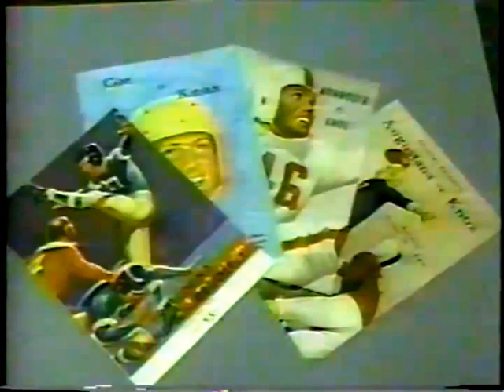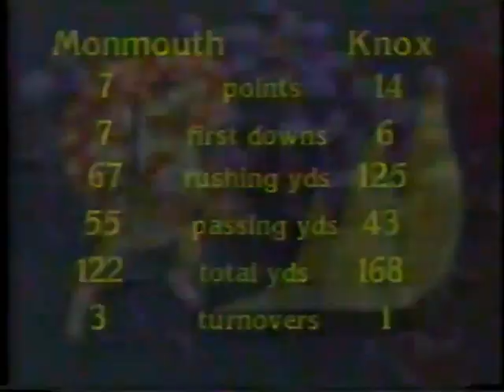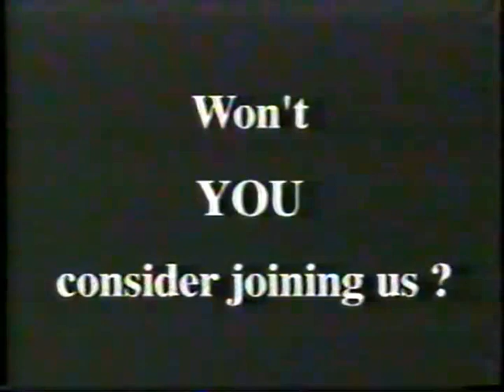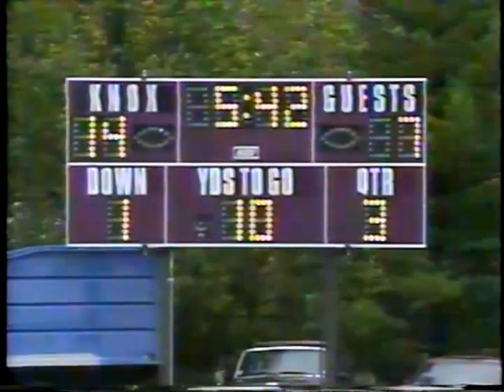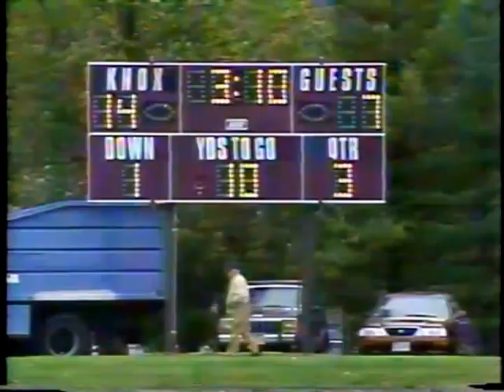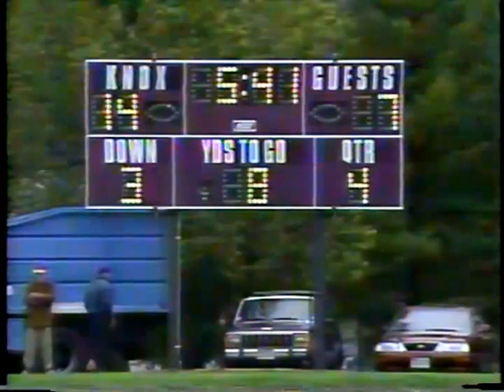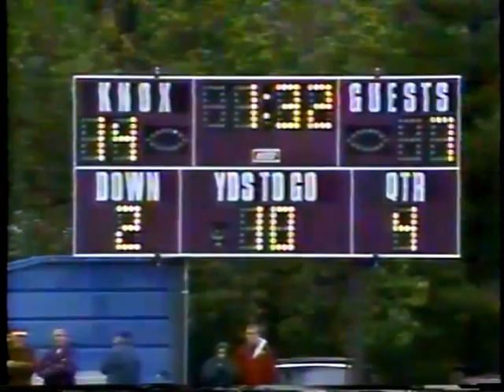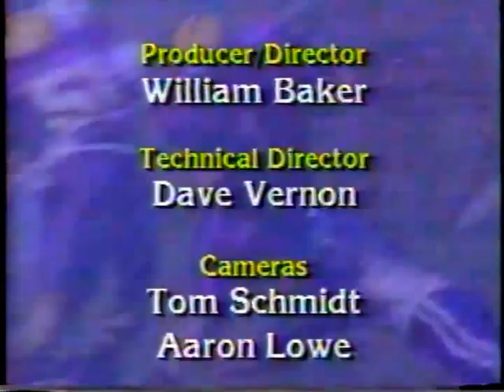Monmouth College v Knox College 1997 (2nd Half)